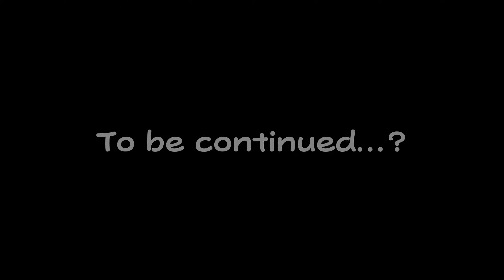Mappio & Companions Go To Burger King